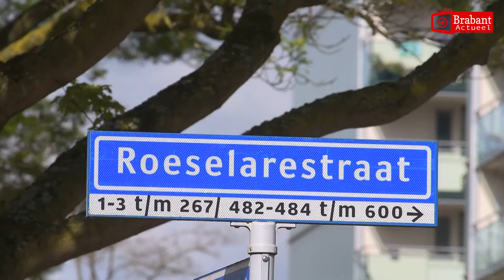(VIDEO) 25-04-2017 Dode oudere man gevonden in woning aan Roeselarestraat in Breda